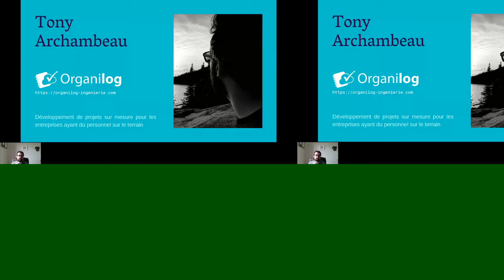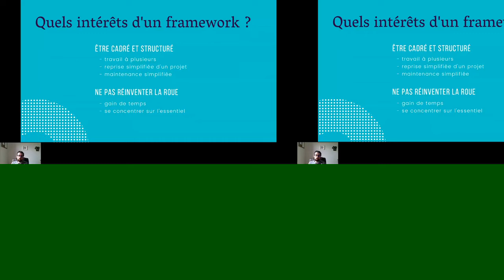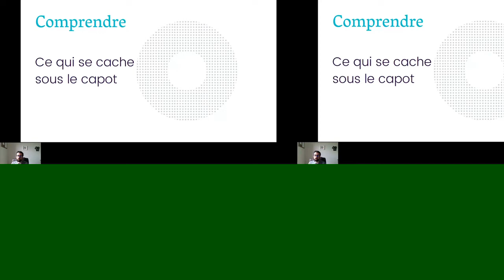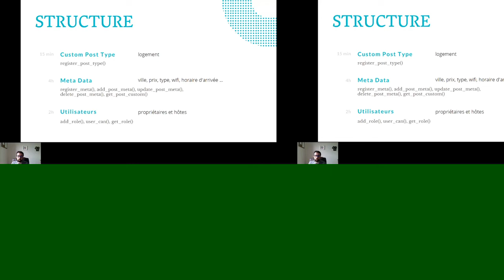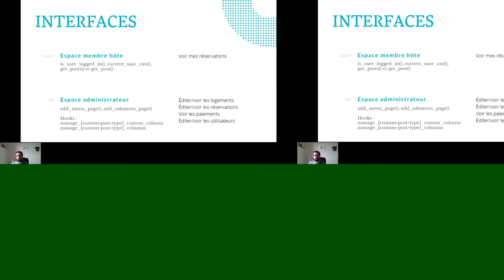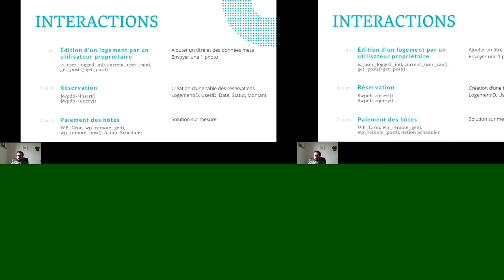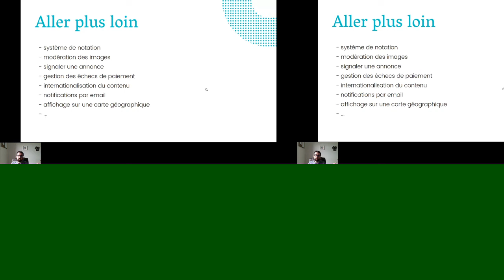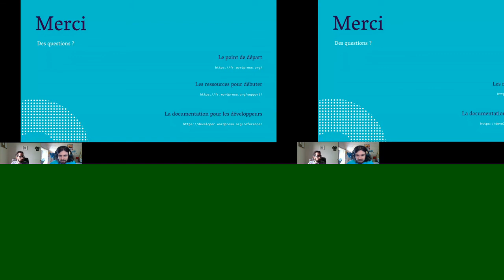Utiliser WordPress tel un framework - Tony ARCHAMBEAU - AFUP Day 2020 Tours